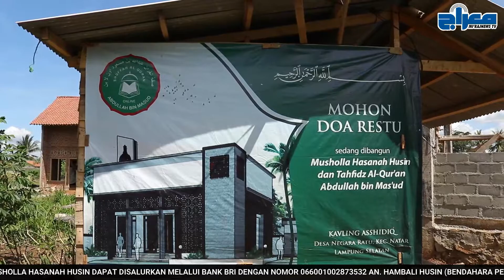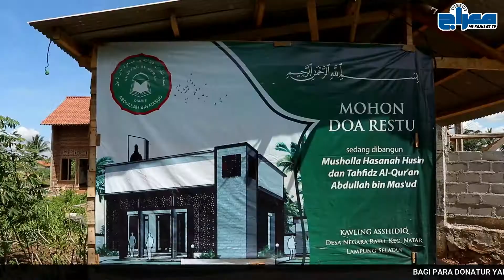Musholla Hasanah Husin, Tempat Ibadah dan Belajar Al-Qur'an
Musholla Hasanah Husin, terletak di atas tanah Kavling Asshidiq, Desa Negararatu, Kecamatan Natar, Kabupaten Lampung Selatan.
Musholla ini dibangun bukan hanya untuk tempat sholat, tetapi juga untuk tempat belajar Al-Qur'an dan ilmu agama sebagai bekal akhirat.
BAGI PARA DERMAWAN YANG INGIN BERSHODAQOH JARIYAH DALAM MEMBANTU PEMBANGUNAN MUSHOLLA ASSHIDIQ DAPAT DISALURKAN DENGAN DATANG LANGSUNG KE LOKASI PEMBANGUNAN, ATAU BISA JUGA TRANSFER VIA BRI, DENGAN NOMOR || 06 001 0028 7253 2 ATAS NAMA HAMBALI HUSIN (SELAKU BENDAHARA PEMBANGUNAN MUSHOLLA HASANAH HUSIN)

FB | IG | TWITTER | YT | Mi'rajnews TV

SONG :
Istanbul Majestic by Ramol
SONG :
Lovely Islam by Ramol